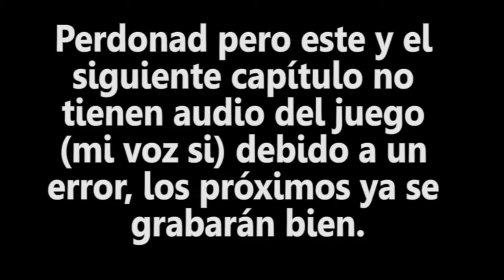Final Fantasy XIII: Lightning Returns [ Let´s Play en español ] Capitulo 19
Servidor no premium de minecraft - Last Rebirth:
✹ IP del servidor: last-rebirth.net

✚ Gana dinero y obtén videojuegos de PC a muy buen precio Aquí ✚

♦ Canales amigos:
♦ Tuenti: Clan Last Wish
♦ Skype: LastWishEsp